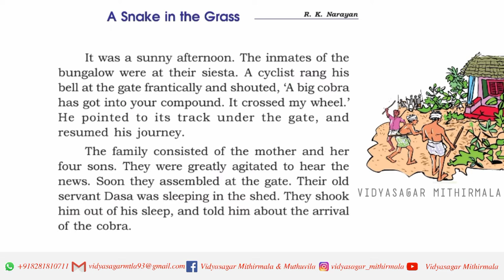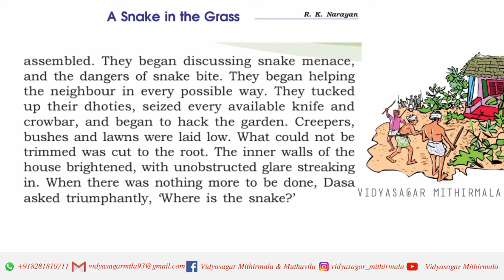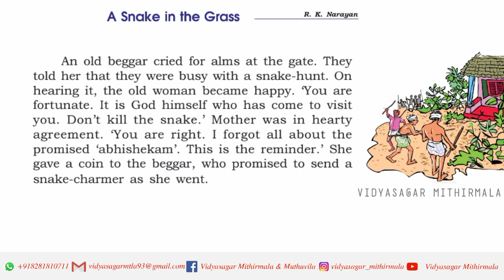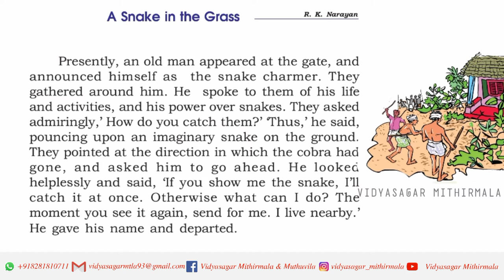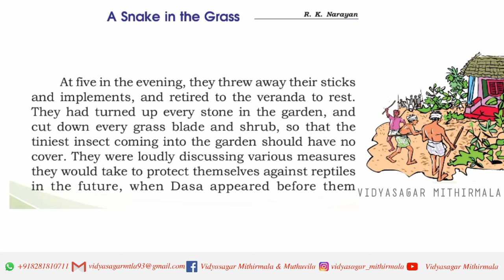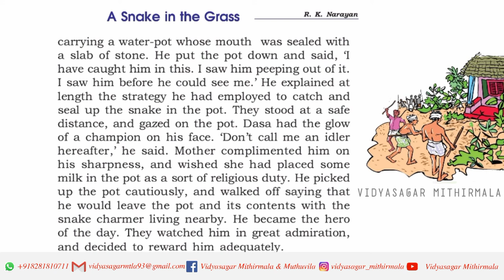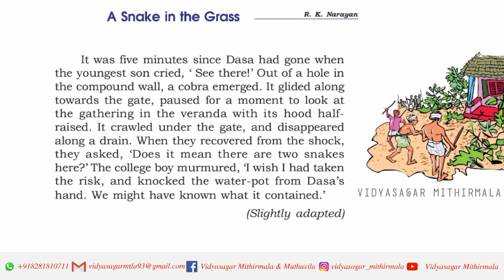A Snake In The Grass| Class 7 |English|With Malayalam explanation |Part II